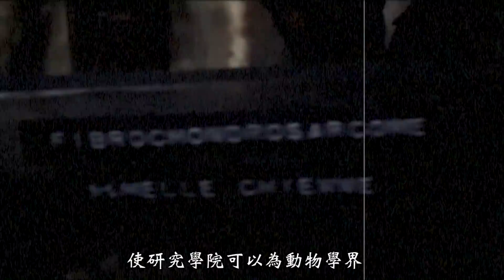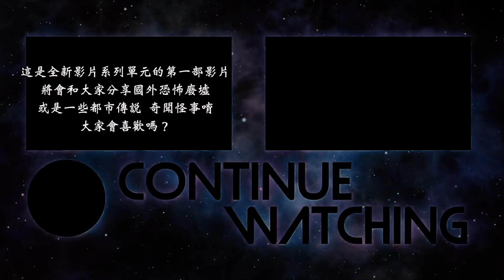國外鬼屋排行No.1｜恐怖動物器官散落四處!進入的探險者都想馬上逃離⋯【恐怖動物實驗室】【都市傳說Talk】｜未來男友Liann Vlog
（贊助後影片中會有熱情贊助人的名字）

攝影器材：Canon80D  Canon77D  GoPro Hero5 sony RX100m4  sony axp55  sony ax700 sony A7R3

單眼鏡頭：Ef10~22 usm   Ef18~135 usm Zeiss16～35f4

其它器材：Gopro Kama三軸穩定器 、Rode video mic pro麥克風、Rode video mic pro plus、Shure VP83麥克風、鐵三角AT9941麥克風、 Joby腳架、Spivo翻轉手持棒、AOKA Kt284al 腳架、AOKA Kb38s雲台